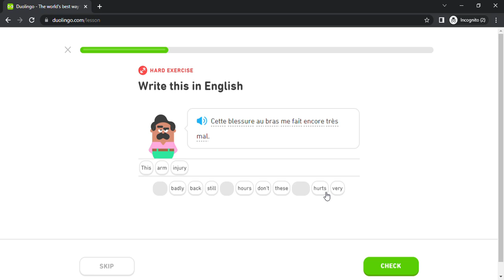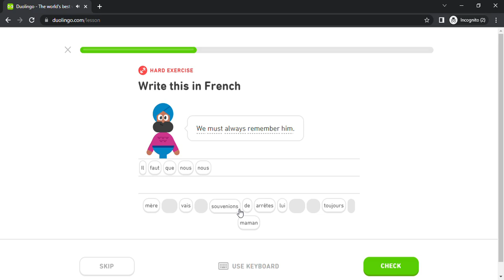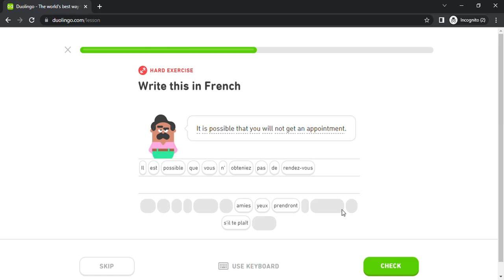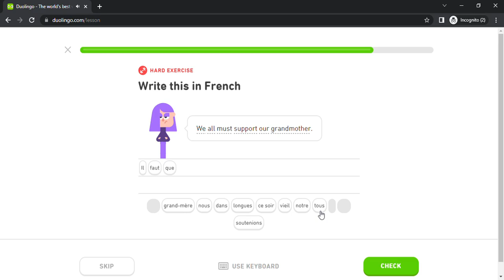Duolingo #3132 French - English (Part 11 - Distant Past and Urban Life)